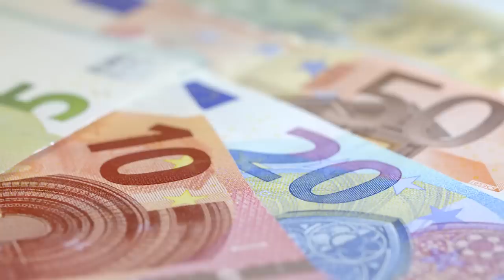Евро по 60 рублей — брать или нет? || Паритет евро и доллара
Многим инвесторам кажется, что при таком выгодном курсе евро грех сидеть сложа руки. Я прекрасно их понимаю и хочу поделиться своими мыслями по этому поводу. Ну что, приступим?

Давайте обсудим в выпуске:
— что делать с евро?
— какие перспективы у европейской валюты?
— почему нужно наблюдать за ставкой ФРС США?

Поделитесь в комментариях, в какие зарубежные акции вы уже инвестировали? А если нет, то в какие планируете? Спасибо.

СТРУКТУРА:
00:00 — Что делать с евро?
01:32 — Паритет евро и доллара
04:15 — Перспективы евро
08:05 — Заключение